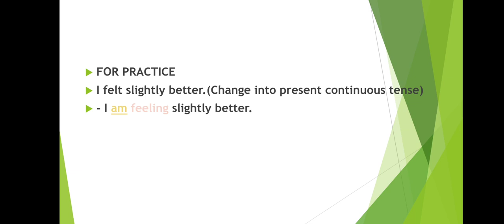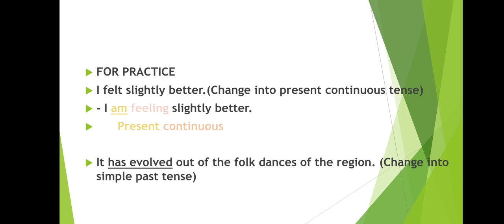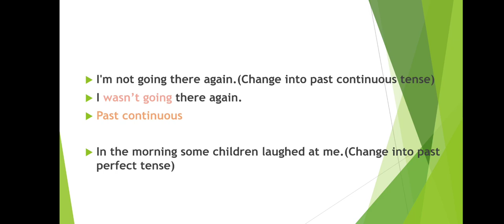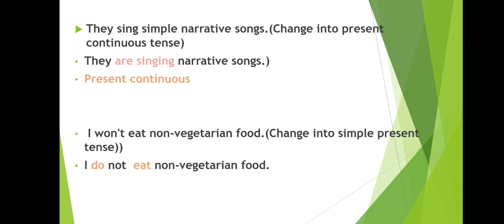Change the tense- HSC SSC grammar questions